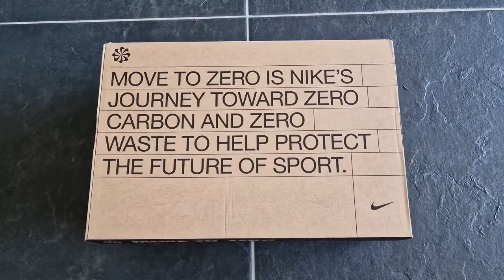Nike Air Max 90 Mushroom